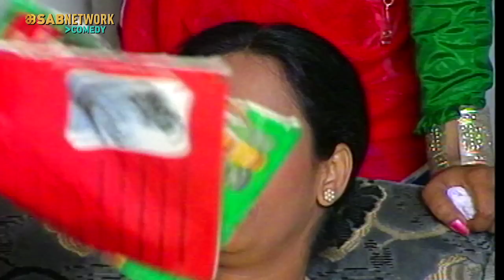All the best | Episode - 27 | Watch Full Comedy Episode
Watch hilarious humour light up the net as we see popular comedian Satish Shah having to bear a no gooder brother in law Laxmikant Berde screw his happiness ion different situation and yet not being able to do anything about it for the pure love for his wife Swaroop Sampat.